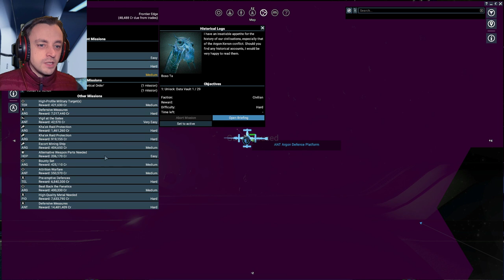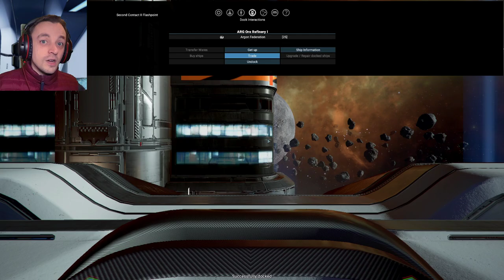X4 Cradle of Humanity Ep52 - Spying on the Antigone!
The Terrans intelligence agency wants information and they are sending us to gather it. A possible agent has been targeted for bribery but will they go along with the Terrans wishes! :D